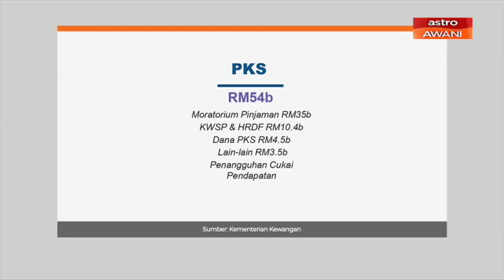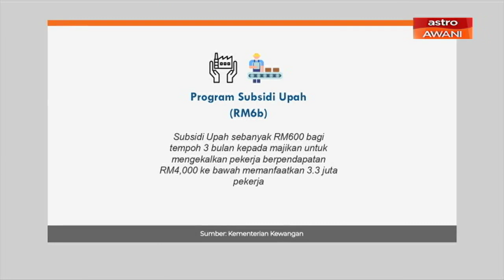Apakah Pakej Rangsangan Ekonomi Prihatin Rakyat (Prihatin)?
Antara bantuan diumumkan untuk PKS dalam Pakej Rangsangan Ekonomi Prihatin termasuk penangguhan bayaran ansuran cukai pendapatan selama 3 bulan.
Bantuan lain termasuk tambahan bantuan kemudahan khas sebanyak 4 perpuluhan 5 billion ringgit.
Ia merangkumi, kemudahan bantuan khas PKS sebanyak 3 billion ringgit kepada 5 billion ringgit dengan faedah dikurangkan daripada kepada 3.5%.
Bantuan lain termasuk menambah dana 1 billion ringgit kemudahan semua sektor ekonomi dan menjadikan saiz dana berkenaan kepada 6.8 billion ringgit.